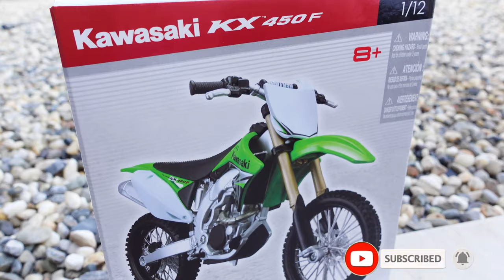BMX Finger | Building A Dirt Bike | Tech Deck Ramp | Tech Deck BMX Finger Bike Tricks | Mini Nike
Hello everyone! In this video I build a dirt bike and do tricks on Tech deck Ramp and BMX finger bike!